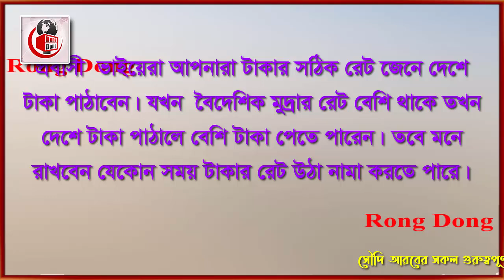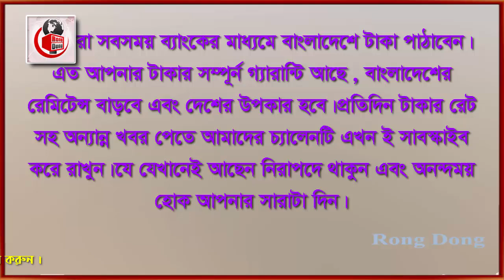সৌদি রিয়ালের রেট বেড়ে আজ আকাশ ছোয়া, । Today Money Rate 8-10-2021 । আজকের টাকার রেট ।